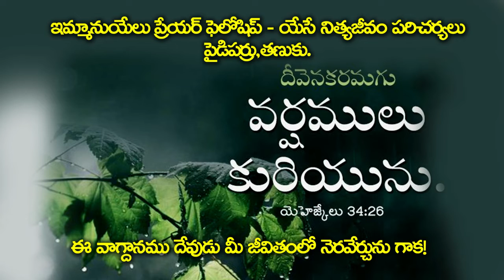"With Lord Your Day" by Pastor P.Moses Praveen Garu, Tanuku.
18 - June - 2022 | EMMANUEL PRAYER FELLOWSHIP | MOSES PRAVEEN P

Dear Friends, Hope you are blessed by the Word. Do consider to partner with the ministry by fulfilling your part in sharing the burden to spread the gospel to countless precious people and be a blessing to many others. God Bless You richly.

Account Name: MOSES PRAVEEN PARASA
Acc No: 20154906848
SBI , SAJJAPURAM
IFSC Code: SBIN0011103

Please_Note: This program is purely intended for the edification of friends and partners of Emmanuel prayer fellowship.Please refrain from derogatory comments and maintain mutual respect. Any indecency shown will be blocked. Thank You

Address: D-NO 3-37, SURYANAGAR , PYDIPARRU , TANUKU.534211